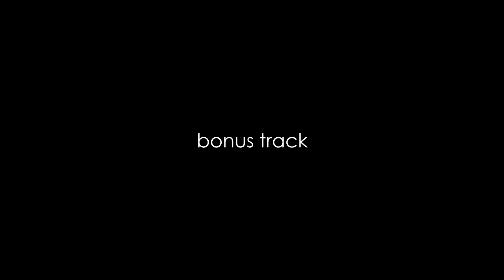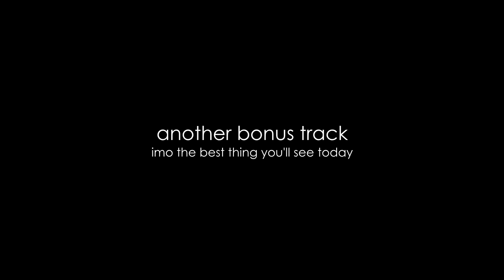just a video of alex turner olympically holding that burp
wtf am i doing